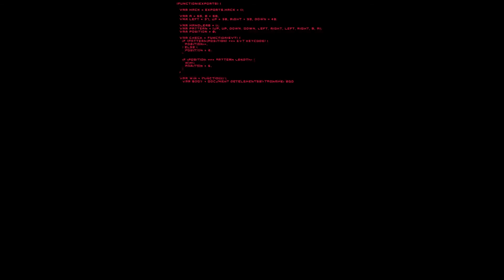Star Wars Jedi: Fallen Order | Part 22 | Order 66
Star Wars Jedi: Fallen Order follows Cal Kestis a Jedi Padawan from before Order 66 was called. We follow the young Jedi and try to save the collective groups of padawans lost around the galaxy. Come join as we traverse through the planets of the Star Wars Universe guided by the Force.

Parts 16 to the End were recorded in November 2019 and I lost the initial recording. I found the recordings and I didn't want to leave the series sitting there without an ending :)

Follow me if ya like too...